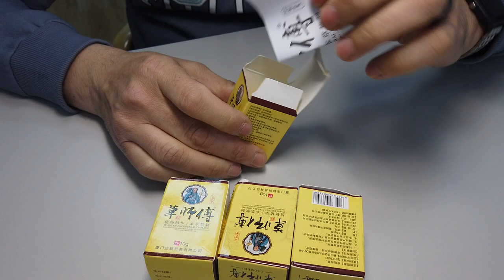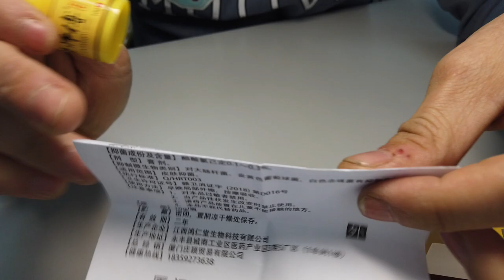Крем от псориаза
Приветствую друзей по несчастью и просто посетителей, оказавшихся здесь случайно. Это третий и пока что последний обзор мази от псориаза Китайского происхождения.
Баночка крошечная 15 граммовая. В свое время пришла за 30 дней. Цена за штуку на момент покупки не превышала 50 рублей. Основной текст банки скандируется на Тайском язык не Китайский. Присутствует состав. Описание на английском, медицинские термина для меня загадка, что делает то или иное вещество мне не понять.

Ниже приведу состав крема отдельно для нуждающейся части аудитории. Сделайте вывод на сколько эффективный препарат против экзем.

Each 1 gm. Contains:

Salicylic Acid 40mg.
Benzoic Acid 80mg.
Precipitated Sulphur 100mg.
Camphor 90mg.
Petrolatum to make 1.0 gm.
мазь от псориаза

Крышечка у банки плотная, фиксация четкая. Тело колбы выполнено жесткой пластмассы, продавить банку без усилий не получилось.

мазь от экзема кажи

Надо сделать отступление. Крема для обзоров с Алиэкспресс брались не ахти как. Перед этим я изучаю отзывы из интернета как положительные, так и отрицательные.

Про мазь 29А пишут, что якобы не гормональная, но утверждать сей факт не берусь. Перед использованием проконсультируйтесь со специалистом в данной области, например, ваш лечащий врач. Так же пишут, что данный препарат содержит змеиный яд, в это я верю охотнее позже в описании лечебного эффекта от применения крема я объясню почему.

Вскрываем банку.

По запаху и консистенции напоминает всем известный бренд со школьной скамьи «ЗВЕЗДОЧКА». Но цвет светло зеленый, а не желтоватый как мы привыкли лицезреть.

крем от псориаза отзывы

Ну и затронем тему эффективности.

Надо сказать, что по сравнению с мазями от псориаза из предыдущих обзоров этот крем дает эффекта в разы меньше. Это по моим наблюдениям. Он скорее высушивает бляшки, чем дает какой-то лечебный результат. Использовать 29А на постоянной основе я не берусь.

Помните мы говорили о змеином яде в креме 29А? Так вот. После нанесения крема, все места соприкосновения краснеют и обволакиваются теплом. Независимо бляшка псориаза это или просто неповрежденная кожа.  Сказать, что так и надо я не могу. Вполне возможно, что у меня личная не переносимость, как это проверить я не знаю.

Давайте подведём итоги.

Данная мазь 29А от псориаза для меня на последнем месте из купленных с алиэкспресс, но и ценник в разы привлекательней. Эффект есть если бляшки постоянно влажные, например, на животе.

Если вы знаете другие опробованные мази из Китая напишите пожалуйста в комментариях. Я прочту отзывы, закажу, попользуюсь. Через пару месяцев предоставлю свой взгляд на это средство.

На том откланиваюсь всем пока. Не болейте.